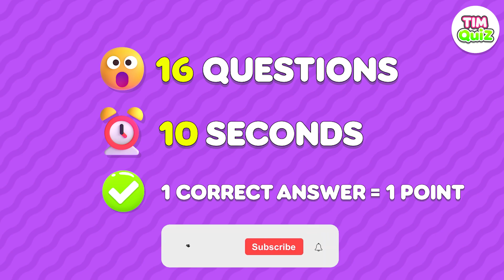Guess Smurf Cat Meme Song | Freddy FazBear, Blue Smurf Cat, We Live, We Love, We Live #246